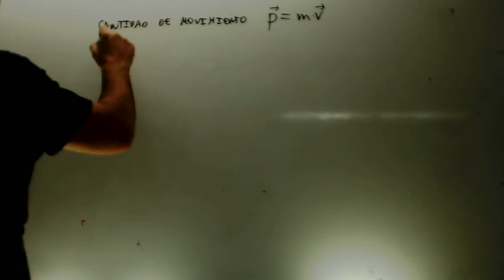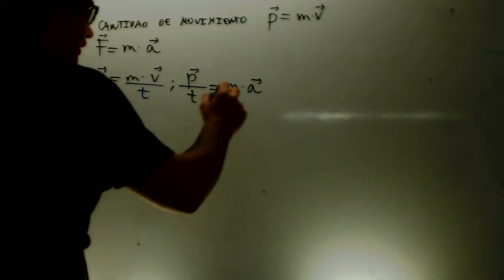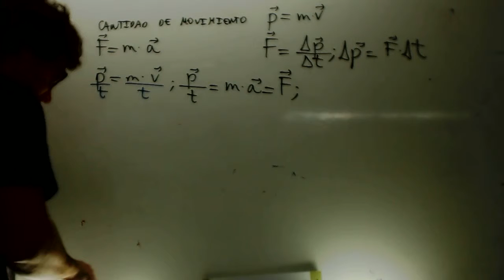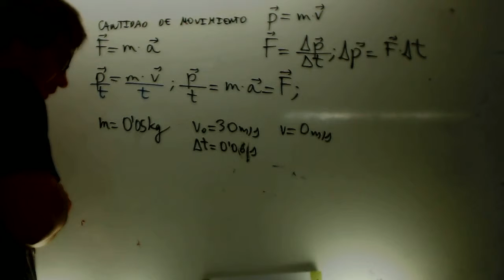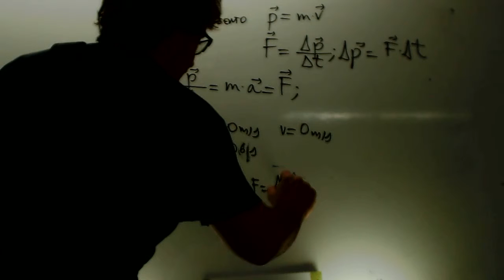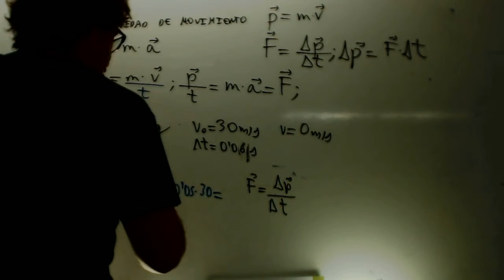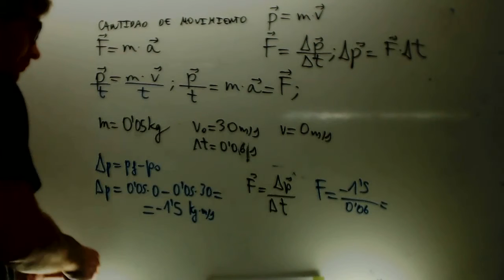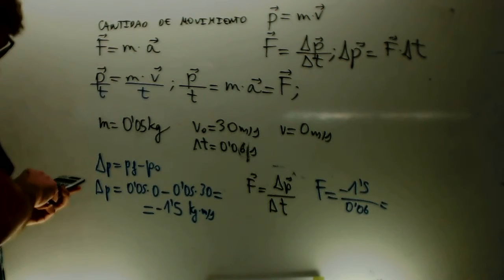Impulso mecanico Fisica 1 Bachillerato Academia Usero Estepona